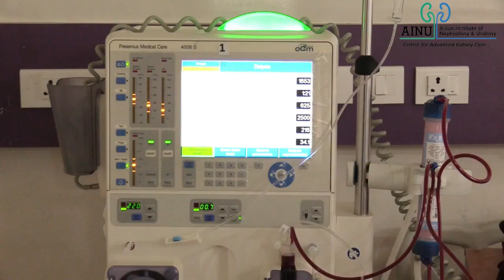The demand for roses peaks on Valentine's Day-তুঙ্গে গোলাপের চাহিদা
ভ্যালেন্টাইন্স ডে উপলক্ষ্যে কোচবিহারের ফুলের দোকানগুলিতে উপচে পড়ল ভিড়। সোমবার কোচবিহারের সিলভার জুবিলী রোডে প্রায় ২০টি ফুলের দোকান রয়েছে।